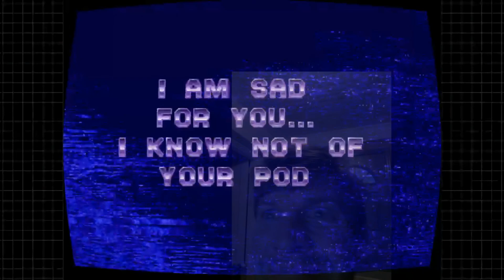The Best of Twitch : Volume III - WColbyK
This is the path I have led you to.  Yee haw.

Bethesda asks this link to be referenced in regards to Let's Plays and stuff.  I'm happy to oblige: